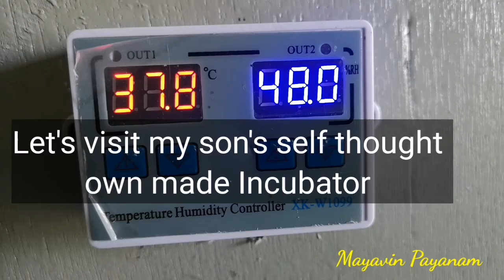Quail Bird self thought own built Incubator || My son's project || success || Mayavin Payanam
Hi vanakam to all viewers.
This video is about my son's self  thought own Incubator.

Success in 1st attempt.

Tq..

Name : Sundari Maya "
LIFE IS A WONDERFULL JOURNEY"

Maya currently doing social service by helping other Indian small business owners to promote their products & services digitaly via Youtube, Facebook & Insta.
Grab your Oppourtunity now!

kindly  support This YouTube channel too.

Tq for your support..
நன்றி

வாழ்கை ஒரு அழகான பயணம்...
Vaalkai oru Alaghana Payanam.

With love Maya